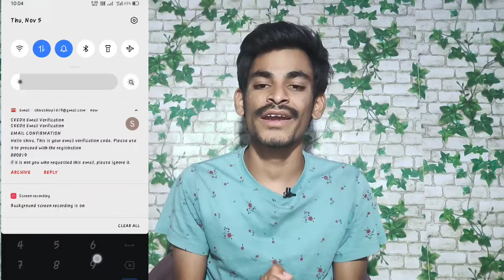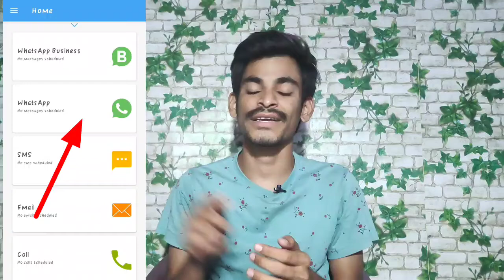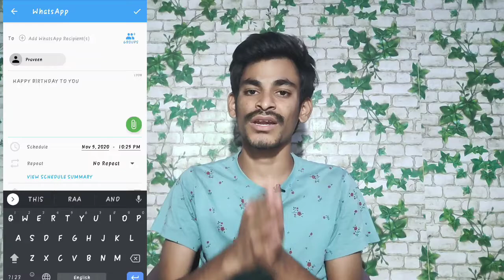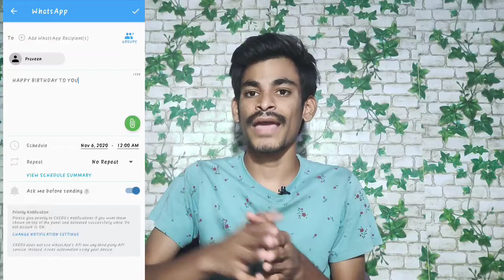How to set schedule in our whatsapp...! In telugu